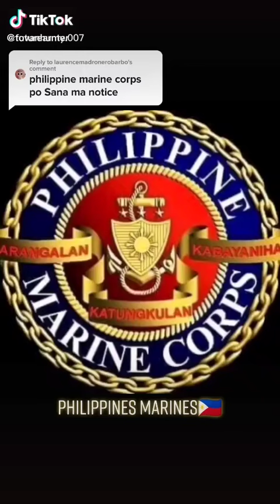Our Philippine Marines.